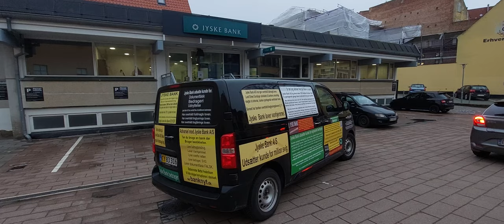Jyske Bank car visits the fraudulent bank where Nicolai Hansen Jeanett Kofoed-Hansen is behind fraud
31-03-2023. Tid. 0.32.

Jyske Bank Slotsgade 19, 3400 Hillerød
Jyske Bank erhverv Hillerød.

Mød Nicolai Hansen og Casper Dam Olsen som sammen med Jeanett Kofoed-Hansen står sammen om at udsætte bankens kunde for million bedrageri, samt at regeringen og også Statsmister Mette Frederiksen nægter at stoppe Jyske Banks bedra

Anders Christian Dam vil ikke kommentere på bankens bedrageri, og det at Jyske Bank også bruger bestikkelse.

Inden jeg skriver mere, og inden jeg deler så overvej om dialog ikke kunne være en løsning.

Kromann Reumert advokater
Sundkrogsgade 5.
2100 København Ø

Til ledelsen i Kromann Reumert advokater.

Christina Bruun Geertsen, Morten Møller Enegaard, Jeppe Buskov, Jacob Møller, Jacob Høeg Madsen, Marianne Granhøj og Jakob Hans Johansen

Som i kan se deler jeg denne her mail, dels med Jyske Bank, men også med Danske Bank der har selv valgt at ansætte Mette Marie Nielsen, der i Lundgrens var medvirkende til at dække over Jyske Bank, og deres lovovertrædelser.

Hvad syntes i jeg skal gøre

Jeg mener ikke mine bøger er gode for Danmark, og dem der bliver nævnt, derfor har jeg slet ikke lyst til at skrive mere, og så i stedet håbe at danske advokater der enten har dækket over korrupte advokater. og eller dækket over Jyske Banks ulovlige handlinger får rettet op.

Hvem i danmark vil arbejde for at sikre danskernes ret til at bestemme over deres egne sager, hvis det advokatfirma A. som klienten har valgt, til at fremlægge en bestemt sag mod, Firma B.

Og firma B. derefter ansætter og køber samme advokatvirksomhed, A, for at A. ikke må fremlægge den sag klienten har ansat advokatvirksomhed, A. til at fremlægge mod firma B.

Jeg vil gerne tale med Jyske bank omkring en løsning, men Jyske Bank har til dato ikke ville tale med mig, derfor skriver jeg til flere og flere.

Har jeg taget fejl så siger jeg undskyld og sletter.

Jeg er klar til at glemme alt og se frem af.

Carsten Storbjerg Skaarup
Søvej 5.
3100 Hornbæk

KOPI AF MAIL DELES MED.

Statsministeriet
Justitsministeriet
Jyske Bank
Kromann Reumert
Lundgrens advokat partnerskab
Advokat samfundet
Horten advokater
Lund Elmer Sandager advokater

Read more about perhaps Denmark's biggest fraud company here.

What does Maersk say to living at home in a country ruled by corruption, AP Moeller Maersk was informed about Jyske Bank's crime against customers.

But will Maersk itself help to fight corruption in Denmark?.

When the Danish State deliberately and dishonestly covers up Danish criminal organisations, it is also a problem for trust in the Danish State.

Anyone i Denmark who sticks their head in the bush, and passively allows Jyske Bank to expose customers to systematic and organized fraud, is in my view, contributing to Jyske Bank’s ability to commit crime.

In Denmark there is a single man Carsten Storbjerg who is trying to call out the Danish State and the government, but the Parliament will not respond, or answer some of my many inquiries, because they are more busy covering up their criminal comrade, and it is the Jyske Bank group that I am talking and writing about.

If there are some of you who I write to and about, and those there are are part of my story about corruption in Denmark, who might want to talk to me.

So you all have my phone number, and I would very much like to talk to you about the crime, that I wrote to you about, that the Jyske Bank group is behind.

And and especially for to Denmark’s Prime Minister Mette Frederiksen, you have not handled this scandal properly, but simply ignored my inquiries, so that the government itself has covered up the crime that I write that the Jyske Bank group is behind, and which is a problem for legal certainty i Denmark, if all members of parliament, keeps his head down, and continues to ignore my inquiries.

Mail til 3 i Jyske Bank Vesterbrogade nr 9. i København og fra Jyske Bank Slotsgade nr. 19. I Hillerød.

Hvad er jeres Nicolai Hansen, Casper Dam Olsen og Jeanett Kofoed-Hansen holdning til at vi finder en løsning, i har trods alt en central rolle i mine opslag, såvel som i de bøger jeg skriver på, og stadig samler materiale til.

Nicolai Hansen
Casper Dam Olsen
Jeanett Kofoed-Hansen